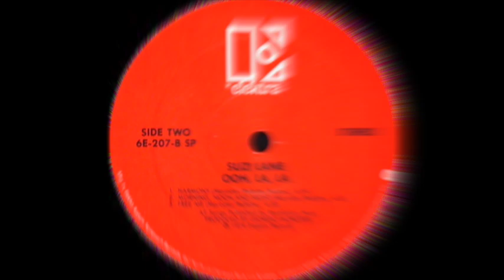Suzi Lane - Harmony (Elektra Records 1979)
"Harmony" was a song written by Geoffrey Bastow, Giorgio Moroder & Pete Bellotte.

Suzi Lane is an American female singer and model noted for her 1979 hit disco song Harmony/Ooh, La La. In 1985 Suzy Q came out with their version with moderate success.

Lane was born Suzilienne McDonald. She adopted the name Suzi Lane prior to the release of her debut album Ooh La La. The album was produced by Giorgio Moroder who was also producing Donna Summer at that time. Lane said she met Summer at the recording studion and that she was influenced by the "high-energy electronica" sound pioneered by Moroder and Summer. The title track along with the song Harmony reached number one on Billboard magazine's Hot Dance Music/Club Play chart. The dance hit was number one for one week then remained on the chart for six months.

Soon after the release of the album, Lane was involved in a car accident in which her face was seriously injured by the broken windshield. Lane spent three years in seclusion at her home in Las Vegas recuperating. In New York, while visiting her sisters who worked as fashion models, Lane was spotted at a photo shoot for Essence magazine. She subsequently was represented by Ford Modeling and had contracts with Lane Bryant and Hanes.

Suzi's accompanied by Harold Faltermeyer (arranged by, piano, synthesizer);  Gloria Weems, Yvonne Lewis (backing vocals); Les Hurdle (bass); Keith Forsey (drums, percussion); Dino Solera's Brass Section; and Matz Bjoerklund (guitar).

Harmony, harmony
You and me, that's harmony
Harmony, harmony

Harmony, harmony
Harmony, harmony
You and me, live in harmony

Repeat Chorus

There I was in all those shades of blue
Wondering if and when I'd make it through
I've only known the cat and dog in my life
You came along and just in time
Threw me your lifeline

Living with you helps me live with myself
Found a peace of mind, a brand new wealth
Never knew that sharing just meant caring
Didn't know a lot of things
'til you walked on in

Repeat Chorus and fade